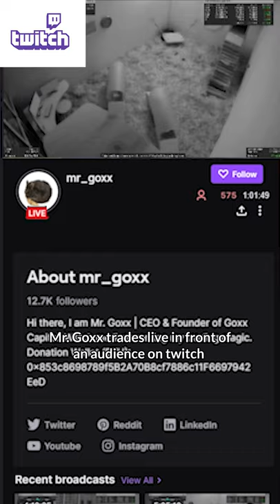This Crypto-Trading Hamster Is The Next Warren Buffett (Mr. Goxx)